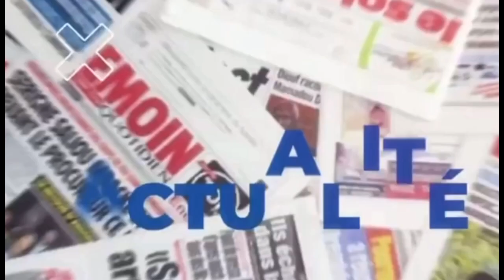Exclusif OUSMANE Sonko accueilli par une foule immense à L’université “ Quelle émotion “